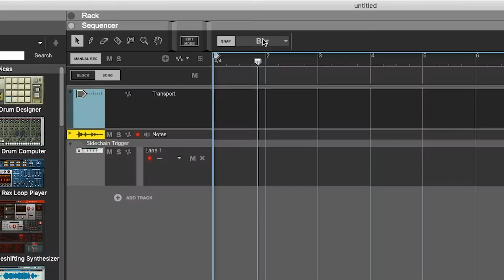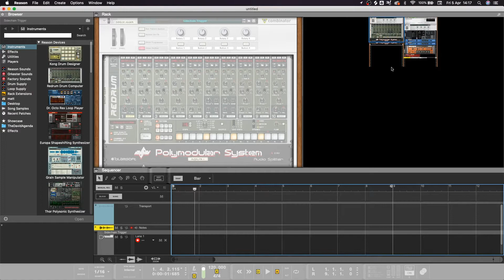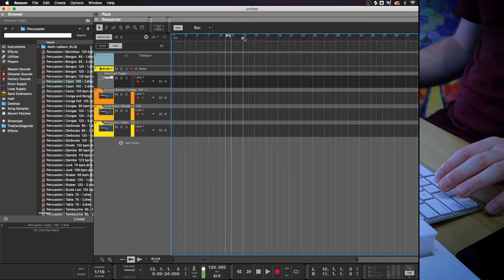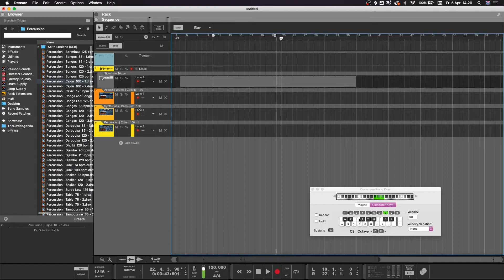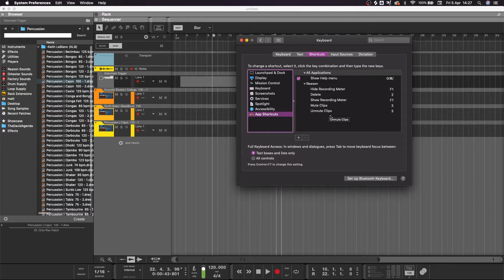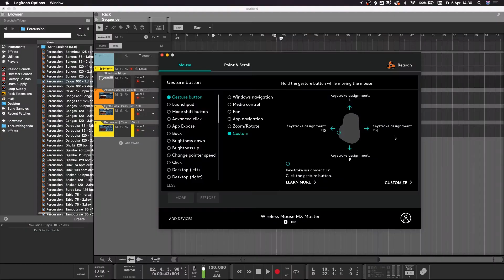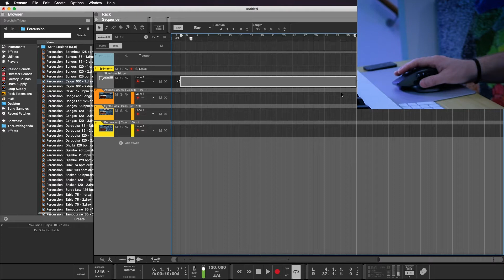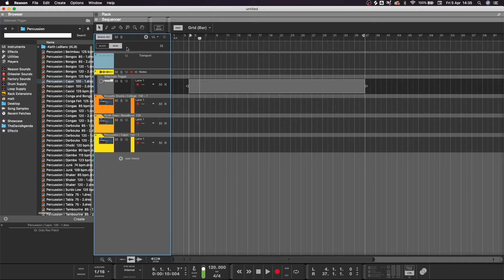You're doing key commands WRONG!!! **Propellerhead Reason 10 FIX**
A lot of trial and error has resulted in what I think are the BEST KEYBOARD COMMANDS you will find for Propellerhead Reason 10!

In this video I go over how I optimised my keyboard commands using Reason's native remapping features, MacOS' keyboard shortcuts, and the remapping functions on my Logitech MX Master 2 mouse.

If you use Reason, I hope these are helpful. If you use another DAW, hopefully this gives you some ideas about how to improve your workflow there.

💰 BUY MY BEATS:
👉🏻 Untagged tracks available for purchase